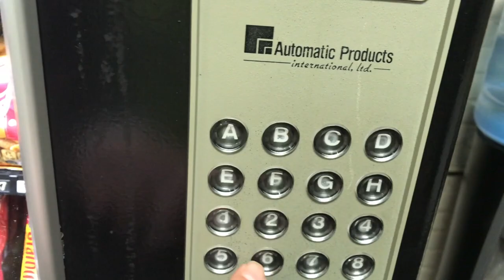Herr’s Carolina Reaper Cheese Curl Challenge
This is a hot chip challenge between Lexxie and Qukslvr. Neither one of us can handle to much heat so this will probably be the hottest food we have ever tried.